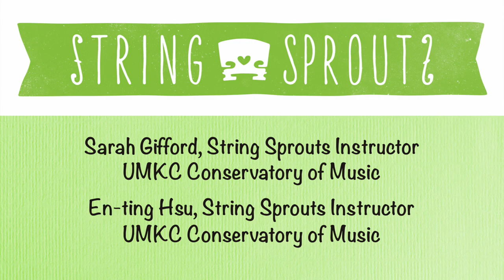String Sprouts K.C. - Sprouting Up Ceremonies (Oct. 2017)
The Sprouting Up Ceremonies include a performance by a professional musician, the Sprouts student performance, and a final awards ceremony and reception.

These in-class performances are held every eight weeks during the school year in preparation for the Annual Spring performance with a full symphony orchestra.